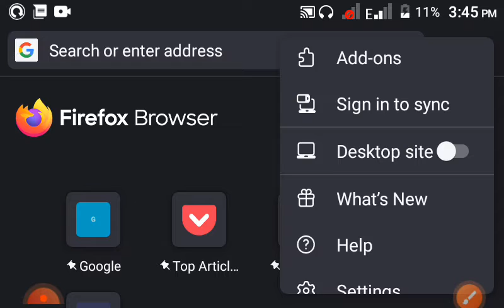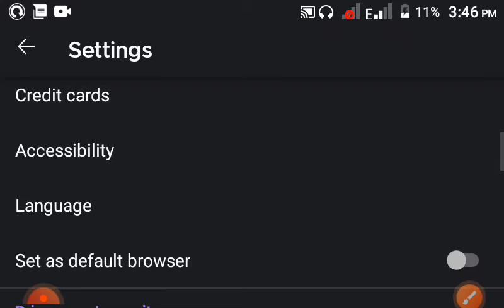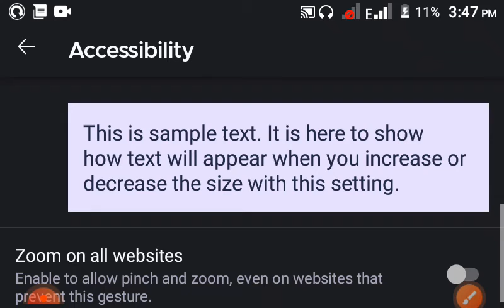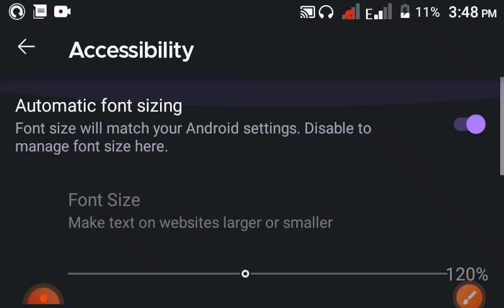Change front size your Firefox browser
google search